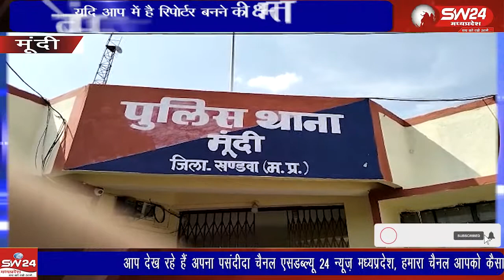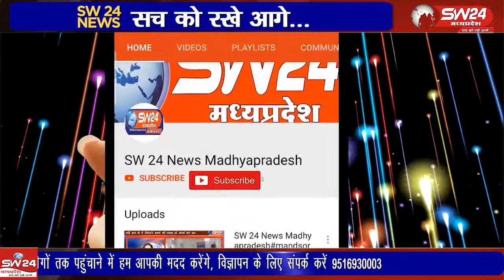खंडवा जिले के मुंदी थाना प्रभारी ने कहा है की सट्टा लिखने से लेकर खेलने वाले तक पर कारवाई करेगे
खंडवा जिले के मुंदी नगर में सट्टे का व्यापार लगातार फल फुल रहा है, तो वही मुंदी थाना प्रभारी ने कहा है की सट्टा लिखने से लेकर खेलने वाले तक पर कारवाई करेगे
मूंदी से शाहरुख मंसूरी की रिपोर्ट